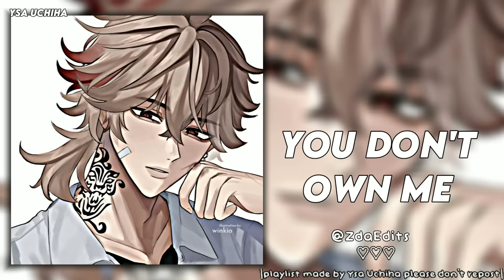Popular Edit Audios For Your Imaginary Scenarios 🌙✨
Sorry for not giving credits to people who made those icons, the ones I found are not the real ones because i just searched icons on pinterest.

| Time stamps❗|

00:00 hypnotic data @saturnmusic

00:25 Eeyuh! @quitezy

00:56 fashion @Aozune

01:54 Maria @HanEditx

02:32 love on me @Quitezy

03:13 Bloodline x pony @Zetsuu edits

03:48 chipi chipi @Quitezy

04:28 moulaga @yuriEditz

05:12 jerk! @normansleftar

05:55 greedy @HanEditx

06:33 3d @haneditx

07:08 love me @sykeeditz

07:48 9mm @saimslit

08:30 skyfall @Quitezy

09:17 le monde @Quitezy

09:52 moonlight @Shadow edits

10:52 collide @JerryBieber

11:45 i know @Quitezy

12:19 REPEATED

12:54 Ick @awsfilm

13:32 Havana @hanEditx

14:19 Angels in tibet @YuriEditz

14:53 You dont own me @Zdaedits

15:20 heavy metal lover @SykeEditz

16:08 eyes dont lie @vikiaedits

16:44 Mia Khalifa@seyuri

17:19 ecstasy @MineEditz

17:55 yad @Quitezy

18:46 popular @quitezy

19:20 What is It @yungfrizedits

20:03 Lost soul down @syke edits

20:42 one off the girls @hanEditx

21:23 fantasize @poisone

22:08 baixo @erenfx

22:40 ashi ashi @Quitezy

23:10 Diamondz n roses @Quitezy

23:43 im good @Quitezy

24:24 marmalade @Quitezy

25:16 breakin dishes

25:52 automotivo bibi fogosa @Quitezy

26:38 candy @jerribieber

27:31 cheri cheri lady

28:42 les @levinakiri

29:43 outro

|Tags(ignore if you want)|